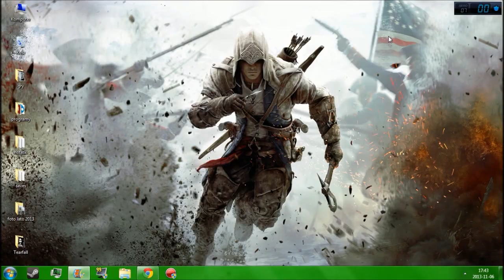ROCZNICA KANAŁU SCORPIOPLAYPL cz.1/2 - AC3, FC3 & LoL + PODZIĘKOWANIA KRÓTKIE ;)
DZIĘĘĘĘĘĘĘĘĘĘĘĘĘĘĘĘĘĘĘĘĘĘĘĘĘĘĘĘĘĘĘĘĘĘĘĘĘĘĘĘĘĘĘĘĘĘĘĘĘĘĘĘĘĘĘĘKIIIIIIIIIIIIIIIIIIIIIIIIIIIIIIIIIIIIIIIIIIIIIIIIIIIIIIIIIIIIIIIIIIIIIIIIIIIIIIIIIIIIIIIIIIIIIIIIIIIIIIIIIIIIIIIIIIIIIIIIIIIIIIIIIIIIIIIIIIIIIIIIIIIIIIIIIIIIIIIIIIIIIIIIIIIII
ZA CAŁY PIERWSZY ROK NA YOUTUBE i DZIĘKI, ŻE JESTEŚCIE ZE MNĄ!!! :D
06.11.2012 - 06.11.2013 :) CZEKAM NA NASTĘPNY ROK :)